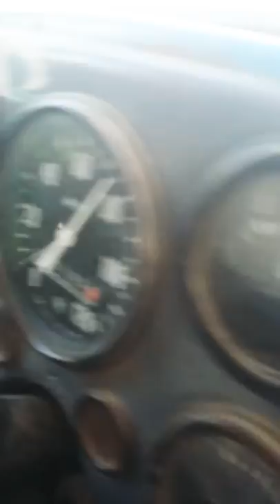3 iyul 2019